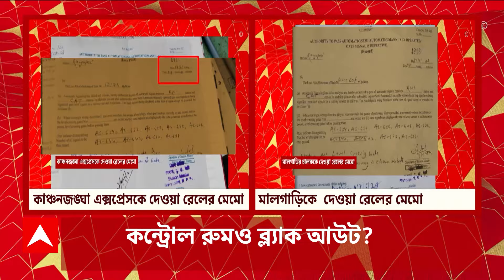Kanchenjunga Train Accident: খারাপ স্বয়ংক্রিয় সিগনাল? ফাঁসিদেওয়াকাণ্ডে এখনও রহস্য।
Train Accident: খারাপ স্বয়ংক্রিয় সিগনাল। কাজ করছিল না ট্র্যাকিং সিস্টেমও? দাঁড়িয়ে কাঞ্চনজঙ্ঘা এক্সপ্রেস, না জেনেই মালগাড়িকে সঙ্কেত? ফাঁসিদেওয়াকাণ্ডে এখনও রহস্য।